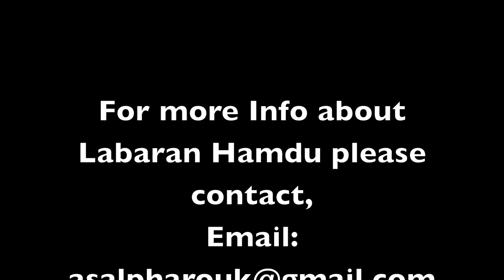Labaran Hamdu; Center Back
Name: Labaran Hamdu
Nationality: Ghanaian
Position: Defender
Age: 21

Labaran has strong defensive skills – He puts pressure on opponents, deny entry passes and make strong tackles. He positions well and closely mark forwards who make runs at the defense. In addition, he makes supporting runs to assist in transition play. He has good awareness, reads the game, anticipate passes and stop entry passes. Offensively, he is able to find space and provide back passing options to creative offensive players.